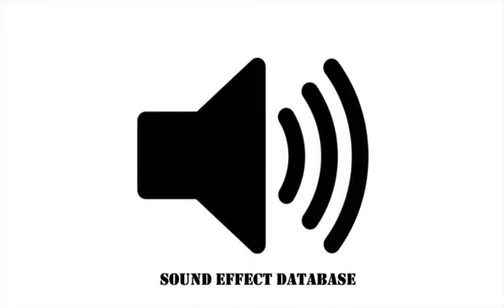Video Game Laser Gun Sound Effect